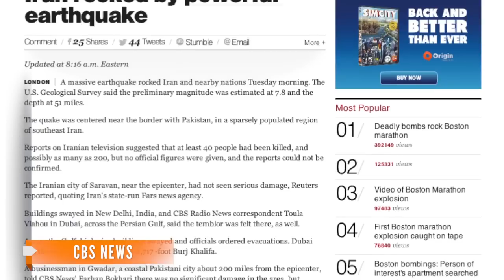7.8-Magnitude Earthquake Hits Iran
An earthquake reported to be the worst in four decades hit Iran Tuesday.